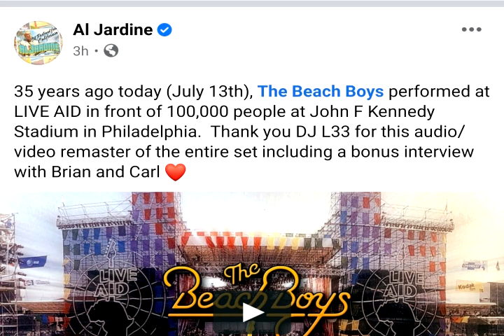The Beach Boys - Crocodile Rock (DJ L33 Mix) MTV Video HQ Elton John Cover Rare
Here sits a new mix of Crocodile Rock; The Beach Boys cover of the Elton John classic rock & roll hit!  Not only is the video remastered and clearer than anything on YouTube, but there's even single cover art as the video thumbnail.

If you love the harmonic sound of classic Beach Boys tracks and love the original by Sir Elton, you will love this new take.

CHAPTER LIST:
0:01  Elton John introduction
0:26  Crocodile Rock Music Video
BONUS FEATURES:
4:47  Elton John tributes The Beach Boys
5:06  Instrumental Dub Mix section
5:28  Al Jardine's kind words to DJ L33

This is a project after listening to viewers and giving it a go again, a fourth time to be exact!  I'd heard many times how people liked the original cover but wished the song had more of an organic instrumentation instead of 80's-90's electronic drums and an "over produced" feel.  (Hey, don't shoot me, I'm just repeating what I read.  I love almost everything The Beach Boys have made lol.)

The instrumentation on this is part Beach Boys part Elton John but presented in a way that totally sounds Beach Boys.

I tried to take apart the Elton John song and a few Beach Boys songs including the original cover so that I could reassemble it as I imagined the new mix in my head, but I just couldn't isolate get the parts and layers into discreet tracks well enough to mix with.  Well that all changed a couple weeks ago with some new techniques I developed using many tools.
The effort is massive though, between very difficult technical maneuvers, hundreds to thousands of splices to line up different sounds in different tracks (simplified image at the end of video), mixing, mastering and more!  But finally after months of trying it's done!

Must I always get sad though working on Beach Boy songs from the 80's-90's.  Every time, Carl gets me...RIP.  The breakdown where Carl sings almost acapella makes me miss hearing his voice boom during that era, and miss being able to see him in concert as I did as a kid.  What a voice, what a gentleman.

I will upload a remastered audio / video of the Crocodile Rock in it's original form shortly.  The original can be found on the 1991 CD tribute album entitled Two Rooms:  Celebrating the songs of Elton John and Bernie Taupin.

I must also thank the legendary AL JARDINE and BOBBY FIGUEROA for celebrating the 35th anniversary of the Live Aid Beach Boys performance by posting my audio / video remaster of the entire concert! Al put a heart next to it and said thank you DJ L33! Unbelievable! It was on his Instagram too!

I have idolized them for so long it seems surreal to have caught their attention with something related to music.  I won't soon forget this! 🙂
It's also very strange that Al makes contact while I'm doing this mix, which is of course a song with AL singing lead!  Synchronicity!!!  Amazing.
Enjoy the surf guys.

Love and Have Mercy.
-DJ L33-

You can reach DJ L33 by commenting here or stay up to date with DJL33 Beach Boys projects at "The Beach Boys Hangout with DJ L33"